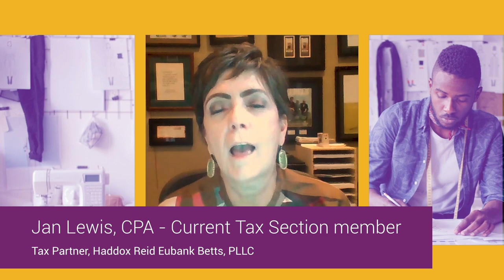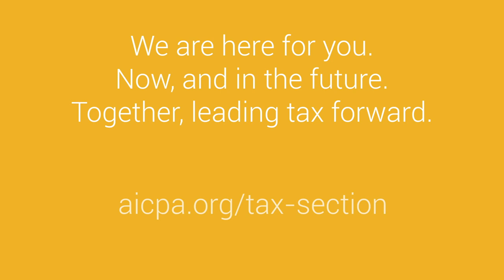AICPA Tax Section – Leading tax forward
The tax landscape is constantly evolving and staying up to date on the latest developments is paramount in order to be your clients’ most trusted adviser. The AICPA Tax Section is your go-to source for technical tax content, guidance and tools designed to help you elevate your practice and be a premier provider of tax and financial planning services.
Here’s a few things you’ll find when you join our Tax Section community:
Tax practice support including engagement letters, checklists and practice guides
Free webcasts with eight hours of CPE
On-demand learning library
Monthly newsletter and a subscription to the award-winning magazine The Tax Adviser
Networking and community engagement
Exclusive discounts to various AICPA conferences and products